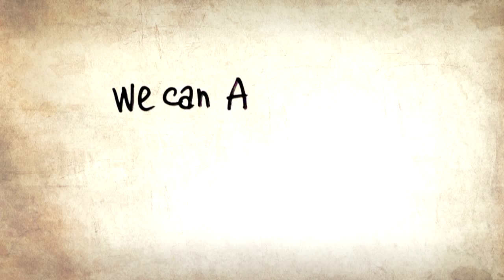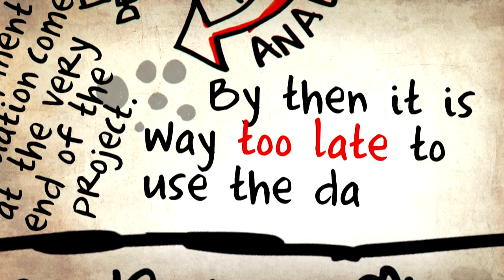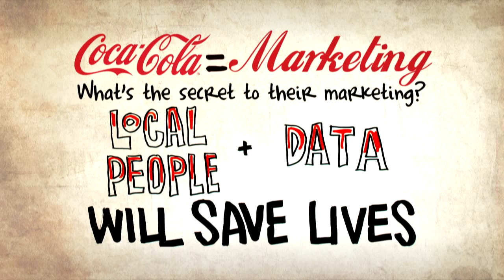TEDxChange - Melinda Gates - Learning From Innovators in Every Sector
In this animated version of her TEDxChange talk, Melinda Gates asks how can Coca-Cola reach everywhere in the developing world, while governments and NGOs struggle to do the same? She calls on our need to learn from innovators in every sector and highlights lessons global health can learn from Coke.

Video created by and provided courtesy of TEDxMadrid and BBVA Banca para Todos.